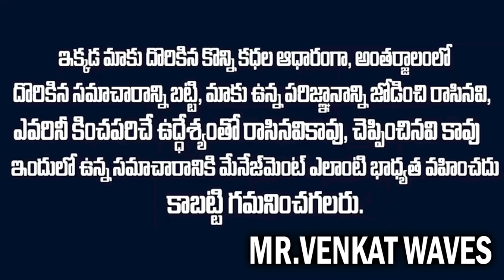భార్యని సీక్రెట్ గా ఫాలో ఐన భర్త: అసలు తన భార్య ఎవరో తెలిసి వణిపోయాడు Husband-Wife Story vov MVW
WATCH : భార్యని సీక్రెట్ గా ఫాలో ఐన భర్త: అసలు తన భార్య ఎవరో తెలిసి వణిపోయాడు Husband-Wife Story vov MVW